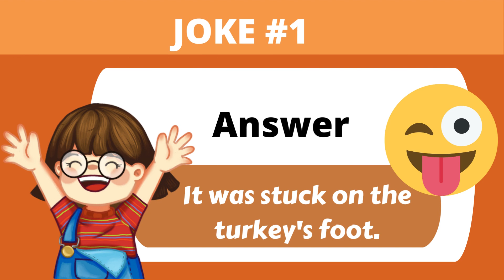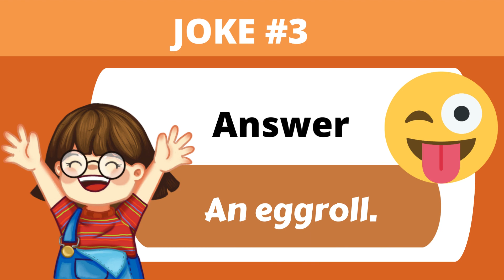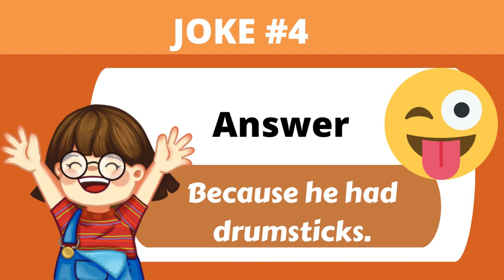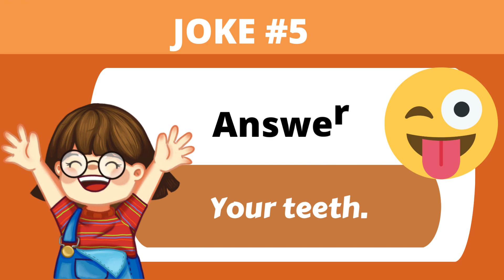BRAIN TEASERS 159 | FUNNY JOKES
•SHARE & SAVE